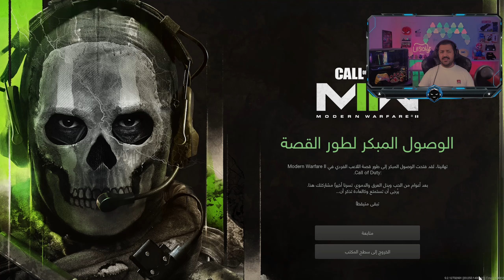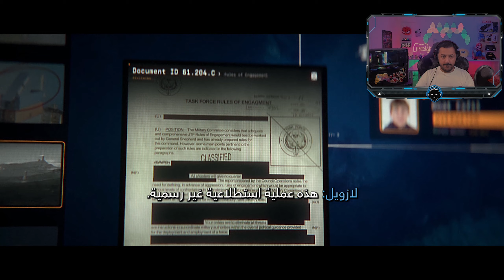كود 19 مودرن وارفير 2 طور القصة #2 MODERN WARFARE II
حياكم دسكورد

شير ↪
كومنت 💬
اشتراك ✅

شكرا لكم  🌺